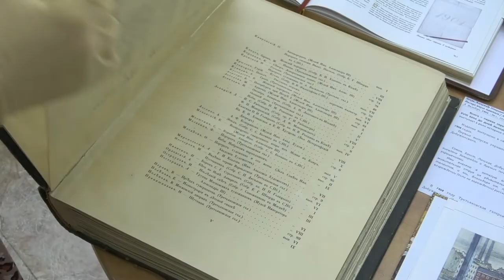Слети к нам, тихий вечер, на мирные поля...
Библиотека имени Маяковского приглашает саровчан на новую выставку «Слети к нам, тихий вечер, на мирные поля…», посвящённую 145-летию со дня рождения театрального художника и иллюстратора Мстислава Добужинского.